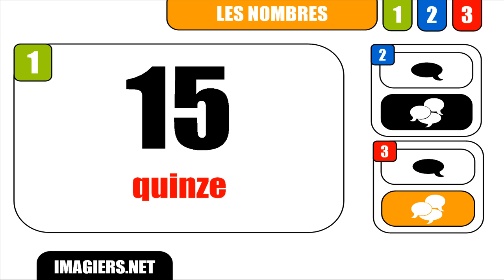RANSKAN KURSSI = Nombre # 15